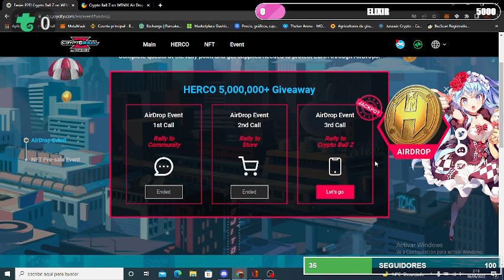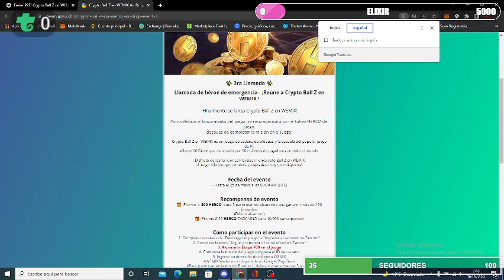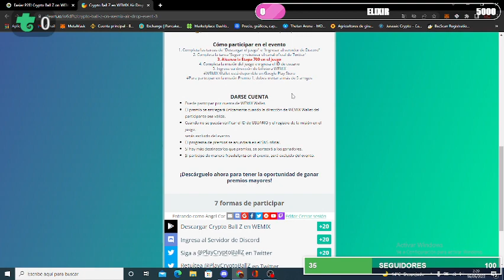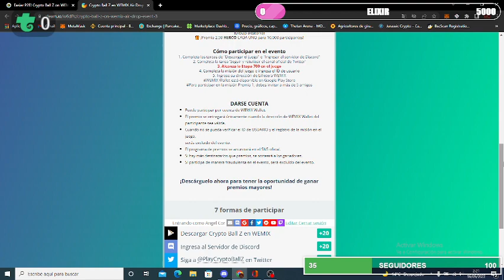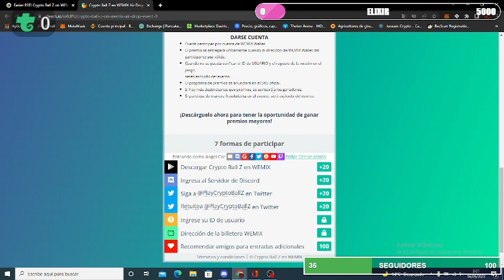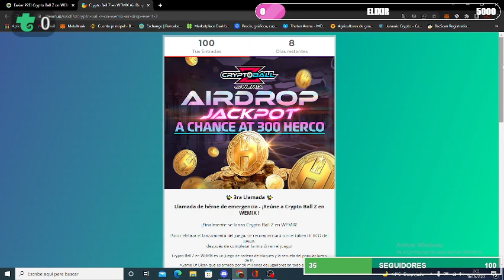CRYPTO BALL Z | El ultimo aidrop??